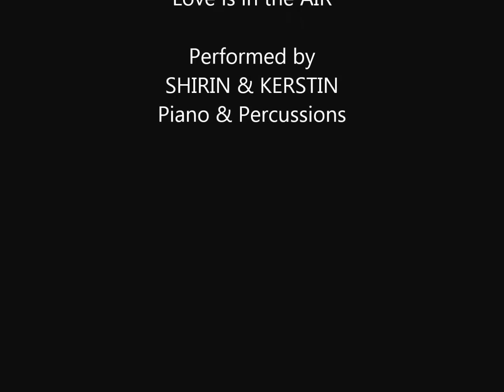Love is in the Air by George Young and Harry Vanda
George Young and Harry Vanda
Love is in the AIR
Performed by
SHIRIN & KERSTIN
Piano & Percussions